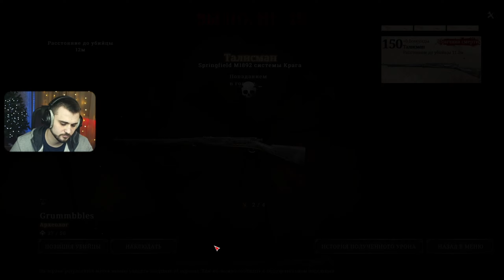Getting High on Krag - Hunt: Showdown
The Krag Kinda Slaps...
A special thanks to Goofball for the thumbnail!

Resolutions Used in this video:
1680x1050
1440x1080

You can ask to see all my settings live on twitch!

Friends of mine included in this video: (PLEASE CHECK THEM OUT NOW!)
Khemust (He thought of the amazing title of the video)